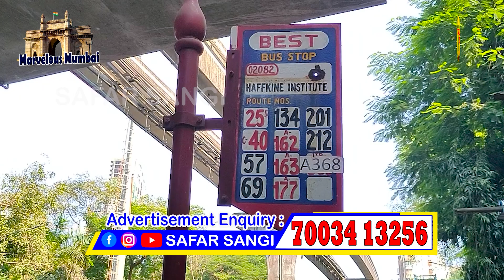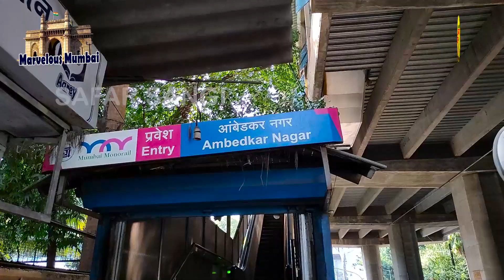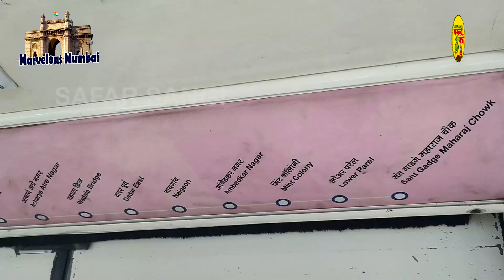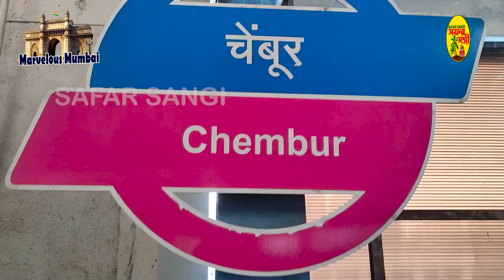মুম্বাইয়ের মনোরেল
**Mumbai Monorail: Interfacing the City, Lifting Commutes**
Mumbai, the clamoring city on the western shore of India, is inseparable from a high speed way of life, various societies, and a complex organization of transportation frameworks. In this rambling cityscape, where every last trace of land is important and consistently counts, effective public transportation isn't simply an extravagance however a need. The Mumbai Monorail remains as a demonstration of the city's obligation to modernizing its vehicle foundation and furnishing its residents with a helpful and open method for exploring the metropolitan wilderness.

*Beginnings and Ambitions:*
The possibility of a monorail framework in Mumbai was considered to lighten the steadily expanding gridlock and give a dependable method of transportation for the large numbers who call the city home. The Mumbai Metropolitan District Advancement Authority (MMRDA) took on the aggressive task, intending to improve the city's availability and decrease the weight on existing methods of transport like transports and trains.

*Plan and Development:*
The Mumbai Monorail, a wonder of current designing, flaunts an unmistakable single rail track raised over the ground, permitting it to coast easily over the city's clogged roads. The development of the monorail framework included fastidious preparation, taking into account the city's novel difficulties, including thickly populated regions, restricted space, and existing designs. The monorail's raised plan limits the requirement for land procurement as well as furnishes travelers with all encompassing perspectives on the cityscape, making the actual excursion a memorable encounter.

*Interfacing Neighborhoods:*
One of the essential objectives of the Mumbai Monorail was to interface different areas and rural areas, crossing over the geological holes between various pieces of the city. The monorail course covers key regions like Chembur, Wadala, Mahalaxmi, and Jacob Circle, flawlessly incorporating these areas into the city's bigger transportation organization. This newly discovered availability has worked with everyday drives as well as supported monetary improvement in already underserved districts, opening up new open doors for organizations and occupants the same.

*Mechanical Advancements:*

The Mumbai Monorail is a demonstration of the progressions in transportation innovation. The actual trains are furnished with best in class highlights, including mechanized entryways, cooling, and ongoing traveler data frameworks. The utilization of regenerative stopping mechanisms guarantees energy productivity, decreasing the ecological effect of the framework. Moreover, the monorail stations are outfitted with current offices, making the whole driving experience agreeable and helpful for travelers.

*Influence on Everyday Lives:*

The presentation of the Mumbai Monorail significantly affects the day to day routines of the city's occupants. Suburbanites who once went through hours trapped in rush hour gridlock can now arrive at their objections quickly and productively. The diminished travel time has further developed efficiency as well as mitigated the pressure related with long and laborious drives. Besides, the monorail has turned into a life saver for understudies, experts, and families, empowering them to travel serenely and moderately inside the city.